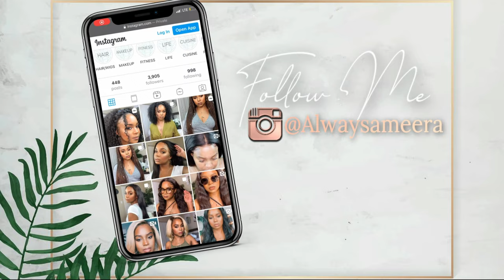NATURAL HAIRLINE & CURLS?! RED BROWN KINKY CURLY WIG INSTALL | KLAIYI HAIR | ALWAYS AMEERA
friend! This is SUPER DETAILED NATURAL BROWN KINKY CURLY WIG INSTALL FOR BEGINNERS! I didn't have to take all day plucking the hairline! and she has a little a side part?! girl! WINTER here I come! What do yall think?

Hair Info: 13*4lace front wig, kinky curly,18inch,180%denisty, auburn brown color

Aliexpress Klaiyi Hair Store:➤
Amazon Klaiyi Hair Store:➤

H A I R / W I G  P R O D U C T S  U S E D

got 2b glued gel
Shea Moisture flywawy hairline mousse
shea moisture frizz free curl mousse
ebin spray
the doux mousse def texture foam
continuous spray bottle
evolve 572 brush

00:00 intro
01:09 Klaiyi hair kinky curly red brown LACE FRONT WIG SPECIFICATIONS AND DETAILS
01:57 how I prep my base  (no baldcap method)
03:18 how to tint the lace
05:18 how to flatten a curly lace frontal wig hairline
07:16 how to cut the lace your lace frontal
08:50 how to apply a lace frontal wig (GIRL I MESSED UP)
11:45 CUTTING AND LAYING BABY HAIRS
14:24 cutting and layer a kinky curly red brown wig
16:06 defining the curls on the red brown curly wig
22:30 the finished red brown curly wig
24:42 $30 off coupon code